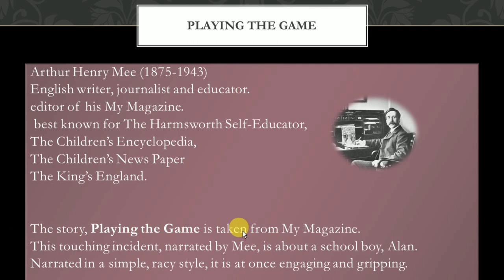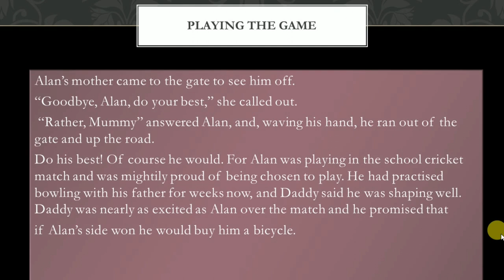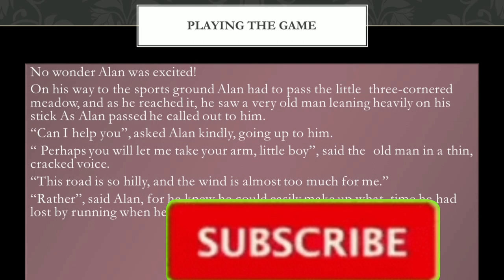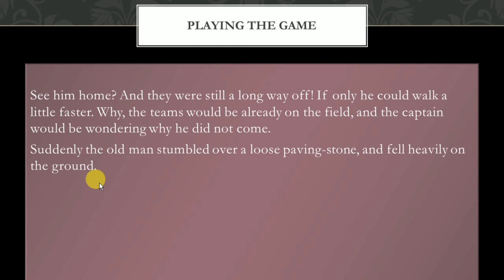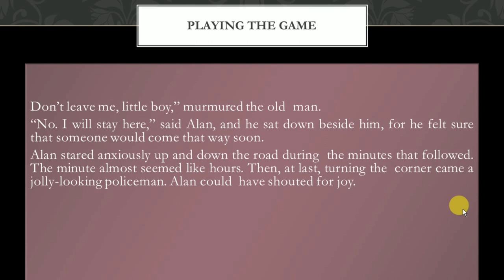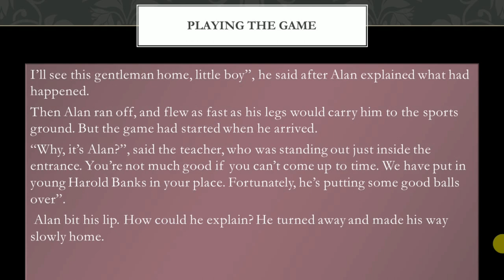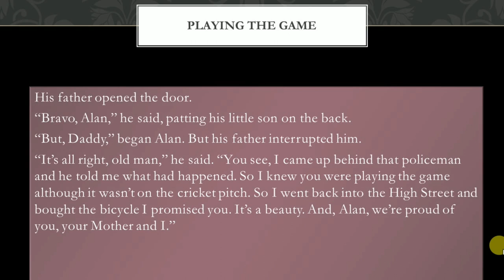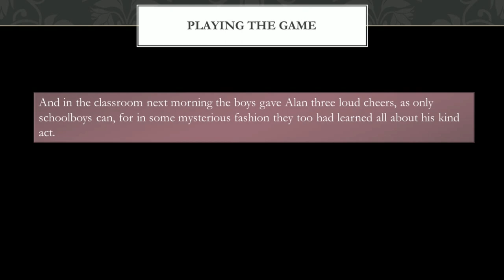PLAYING THE GAME | ARTHUR MEE SHORT STORY| INTER | FIRST YEAR | EXPLAINED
PLAYING THE GAME | ARTHUR HENRY MEE | SHORT STORY| INTER | FIRST YEAR | EXPLAINED
In this video, we talk about an interesting experience of a schoolboy. Alan, a schoolboy, was a cricket buff. The story talks about the day Alan had to play in the school cricket team. His parents were very much excited. He was also proud of being chosen to play in the school cricket team.On his way to school, he met an old man whom he helped to reach his place. He sacrificed the cricket match. His father was very proud of him and his classmates cheered him for his kind gesture. Note how dramatic the whole piece is. Though it is in the form of a short story, it reads like a play.
playing the game, arthur mee playing the game by arthur mee, Alan the schoolboy,
he game playing, inter English, inter1styearenglish, inter English stories explained, inter short stories, inter1st year short stories, inter short stories, inter 1st year short stories, inter english short stories,